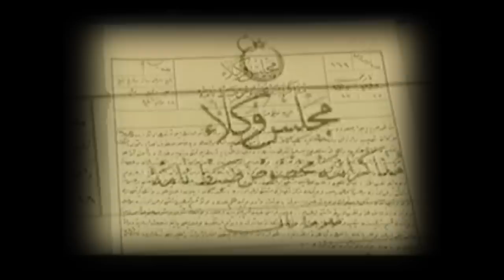Documentary about the Aramean genocide - Shmuni Danho - 25-04-2009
Documentary about the Aramean genocide of 1914-15
Aramean TV ©
2009